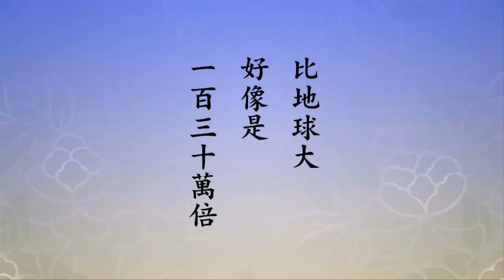净空法师谈: 马雅的预言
文摘恭錄—淨土大經解演義（第一百三十一集）2010/9/2　檔名：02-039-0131

你看太陽也是在須彌山的半當中圍繞，太陽系確實是在銀河系的邊緣上繞圈子。銀河系的核心是黑洞，現在科學家告訴我們，是個很大的黑洞。馬雅的預言就是講二０一二，銀河系的中心，我們佛經講須彌山，就這個黑洞，跟太陽、地球排成一條直線，太空當中會出這個現象，他們給它起個名字叫銀河對齊。這個現象出現是有一點麻煩，這個麻煩會有多大，沒有人曉得，現在科學預言都是在預測。有人說影響很大，因為銀河中心這個黑洞引力太大了，連光都逃不掉，它都能把它吸引過去，這麼大的引力。所以它這個引力直接會對太陽，會把太陽，太陽表面上的風暴，我們知道太陽是個火球，一片大火，火海。比地球大，好像是一百三十萬倍，這個體積，比地球大這麼多，是一片火海。這個引力會把太陽風暴拉起來，這個一拉起來，太陽風暴就直接能夠影響到地球。會不會影響到地球表面？有人說會，有人說不會，有人說現在科技發射的這些地球的通信衛星會全部被它摧毀，這是肯定的，像資訊那完全會消失，在這個風暴當中消失了。科學家說如果要恢復，大概要十幾年才能恢復。也有人講會對地球產生問題，什麼問題？地球有很多火山，那個引力會把地球火山引爆，這個問題就嚴重了。如果地球上這些火山都爆發，?帶來嚴重的地震，海底火山也很多，那會帶來很大的海嘯，這個麻煩就大了。這是銀河對齊很可能產生這個現象。

我們不能不認真去念佛，念佛就不怕了，這也算是一個共業，共業所感。為什麼在銀河對齊，剛剛好就碰到我們地球上的人拋棄了倫理道德、拋棄了祖宗神聖的教誨，造作一切惡業，毫無顧忌，這還得了嗎？這在古時候說，人造這種罪業，不忠不孝、不仁不義，天地不容，現在銀河對齊就是天地不容。是不是一種巧合？我想也可能是應該的。如果地球上的人都能夠遵守古聖先賢的教誨，守住倫理道德，通達明瞭因果的事實真相，這個世間人人都是好人，都是上品十善，銀河對齊就不會產生這種災難。這能不能說得通？在佛法上也能說得通，為什麼？佛在經上給我們說了很多次，「一切法從心想生」，心地純善純淨，可以使銀河對齊的力量減輕。這個現象一定是會發生，但是發生這個現象它破壞的力量減輕，這是我們可以相信的。因為佛在經上說的，「心佛眾生，三無差別」，我們的善心善行能夠集合起來，銀河對齊這個現象是眾生，眾緣和合而生的現象，這三個，有善心跟眾生集合起來，三對二，這個二是肯定要勝這個三分之一的。我們聯想到這麼個邏輯的問題，就能夠有理由相信能夠克服這個問題，重要的，我們人要回頭。銀河對齊這個現象發生在二０一二年十二月，我們有足夠的時間回頭，回頭是岸，回惡?善，回迷向悟。這對我們來講並不是一樁壞事，是一樁好事，提醒我們要認真努力的去修行。